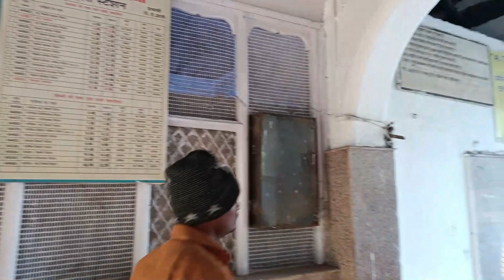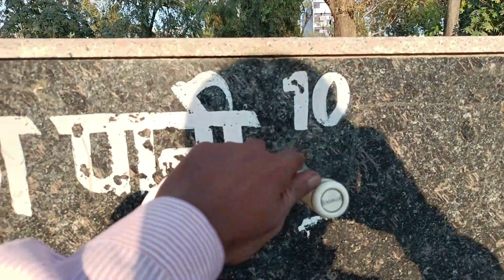Badli Railway Station/Samaypur Badli Metro Station | बादली रेलवे स्टेशन | Full Information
Hello Everyone, Today we will explore Badli Railway station.
Badli railway station is a small railway station in the North Delhi district, NCT. Its code is BHD. It serves Badli and Rohini which is a residential and commercial neighborhood. The station consists of two platforms. The platforms are well sheltered. It lacks many facilities including water and sanitation.

Source: Wikipedia

I have made some other videos about stations comes under Northern Railway please watch and support them.